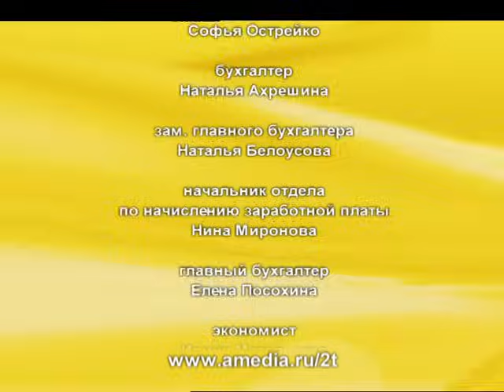Татьянин день. 170 Серия. Сериал. Комедийная Мелодрама. Амедиа